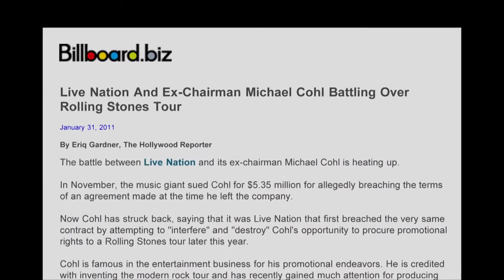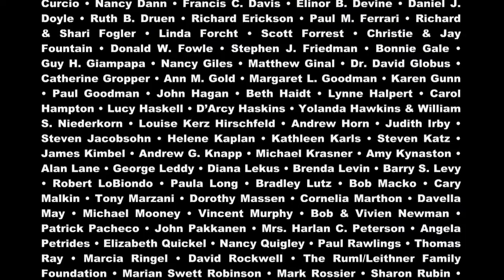Spiderman v. Taymor and Remembering Ted Mann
Original tape date: March 30, 2012.

Reporter Patrick Healy of "The New York Times" drops by to discuss the contentious lawsuit between the producers of "Spider-Man: Turn Off the Dark," and the musical's former director, Julie Taymor. Healy also helps us to kick off Theater Talk's coverage of the 2012 Tony competition by comparing the new musicals "Newsies" and "Once" and speculating as to which one, if either of them, the Tony voters will pick as the Best Musical in June. We then pay tribute to the late producer Theodore Mann with highlights from our 2010 interview with the Off-Broadway pioneer and founder of the Circle in the Square Theatre.

Guest List

Patrick Healy Metro Political Correspondent, The New York Times
Theodore Mann Producer